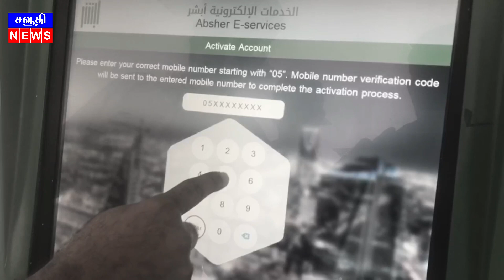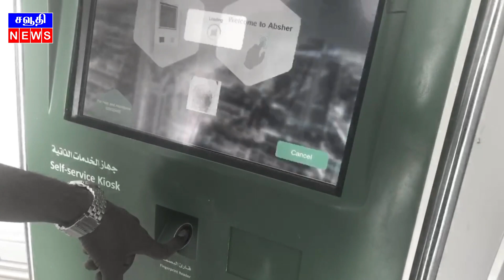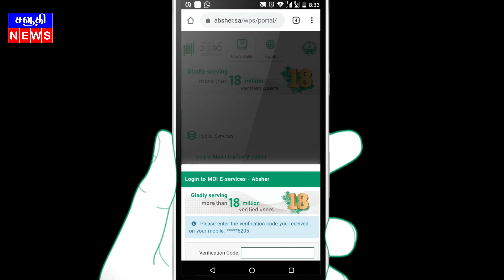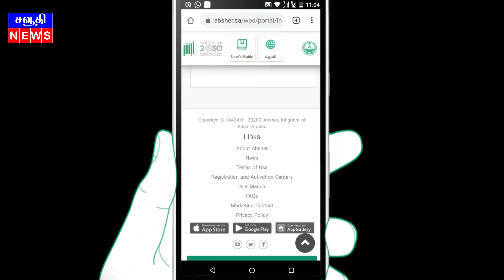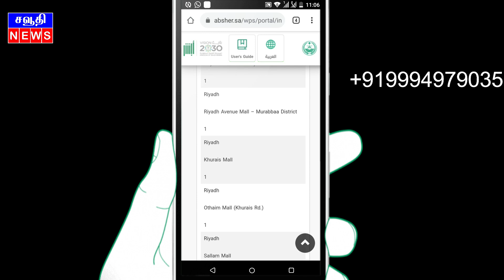How to register absher account and Activate in tamil | அப்ஷிர் அக்கவுண்டை ஆக்டிவேட் செய்வது எப்படி?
How to activate absher account |  Saudi News is a Tamil Channel which is one of the pioneers in the broadcasting of comprehensive news and entertainment programs in Saudi Arabia. Saudi News delivers reliable information across Social Media platforms: Facebook, Youtube, Telegram & What'sapp.